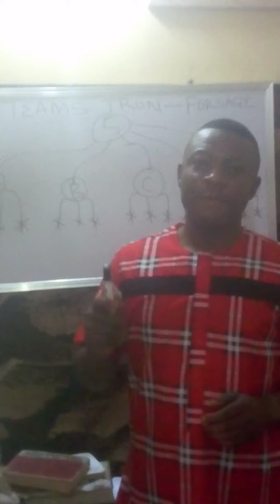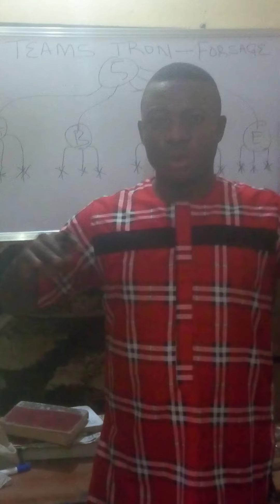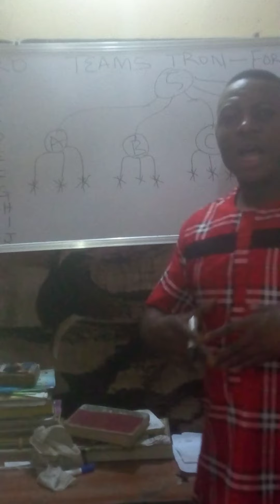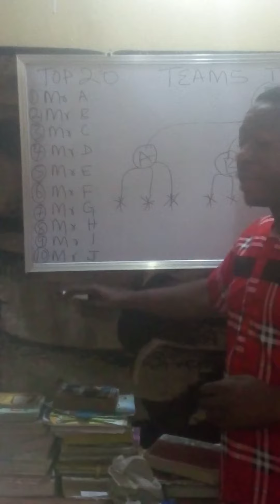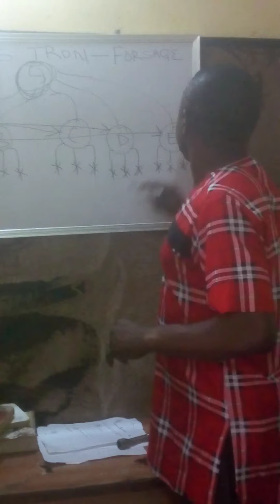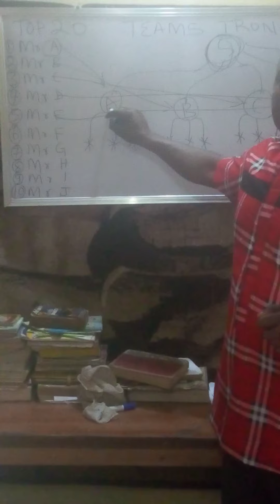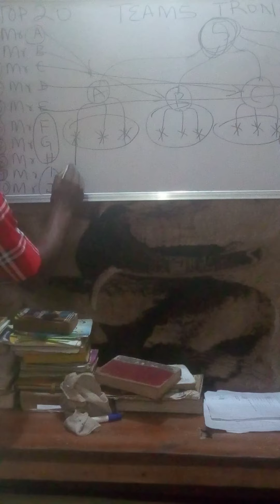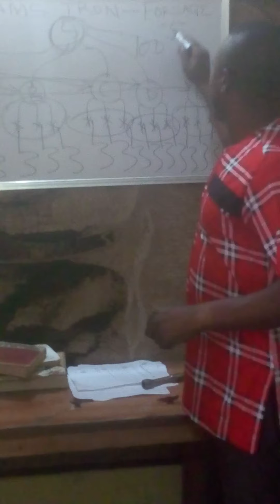HOW TO MAKE MONEY IN FORSAGE WITHOUT REFERRAL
*Tron Smart Contract pays  you up to 6.7% daily on any amount you invest, and a much more profitable investment.*

Dividends (earnings/profits) every second

No minimum withdrawal (Withdraw Every Second), which hits your personal wallet.

To invest you download tron wallet, buy tron coin (trx) from Binance or any exchange of your choice and send to Tron wallet.

Download TRONWALLET here;
     :point_down:

Another option is if you already have ethereum or bitcoin, you can send to Tron wallet and swap to Tron coin (trx) and invest.

*Pls note that referral is not compulsory*

*Minimum investment:10 TRON (₦64) ($0.16)*

BANK_OF_TRON SMART CONTRACT

Creation Date: 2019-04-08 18:25:15 (Local)

Safe and reliable project

*Bank of TRON runs automatically on the blockchain and its smart contract is uploaded to the TRON blockchain. No one is able to edit or delete the smart contract, nor influence its autonomous operation. The dividends (earnings/profits) are also automatically paid through the smart contract*
TronWallet: Bitcoin Blockchain Wallet - Apps on Google Play
TronWallet app is a simple, secure & decentralized p2p crypto wallet for Bitcoin (BTC), TRON (TRX) and other top tokens, coins and cryptocurrency asse...
[Photo]